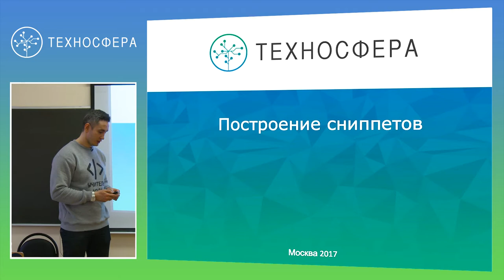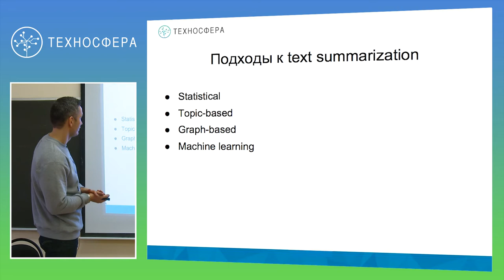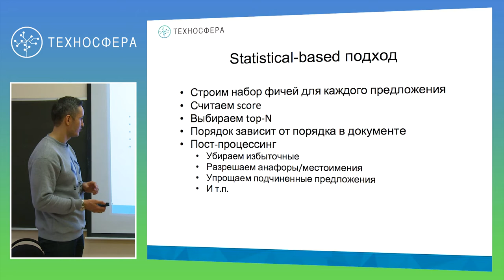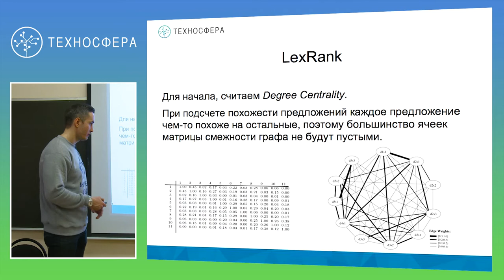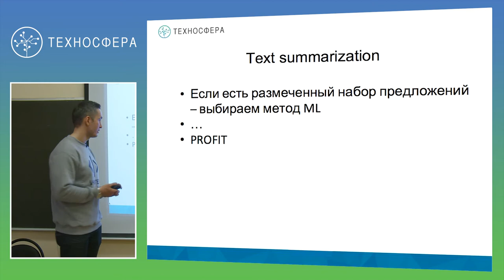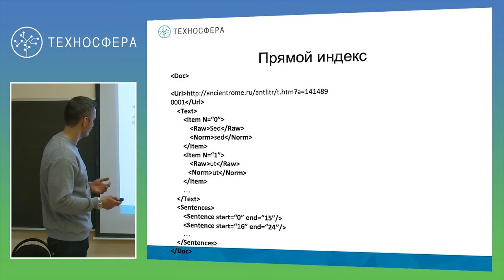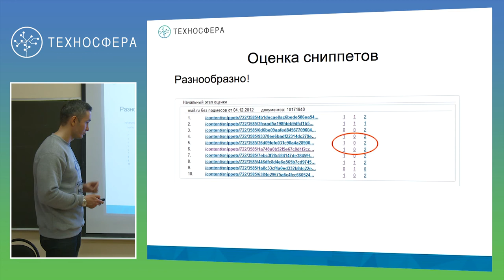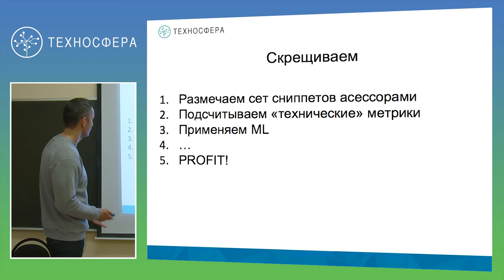11. Инфопоиск. Построение сниппетов | Технострим